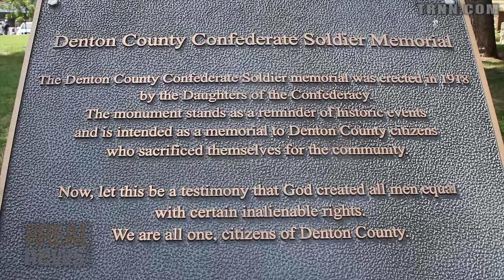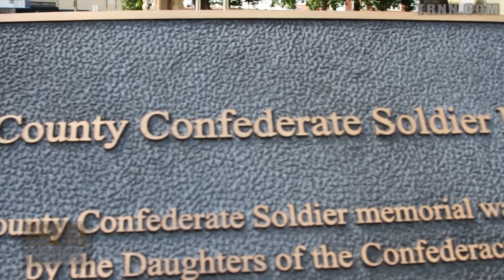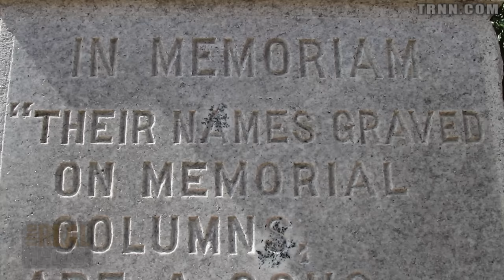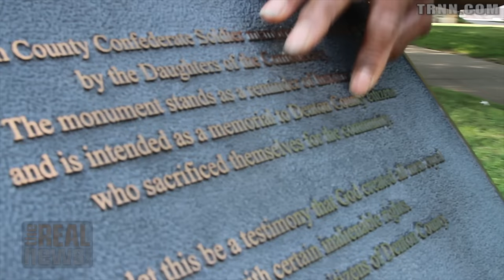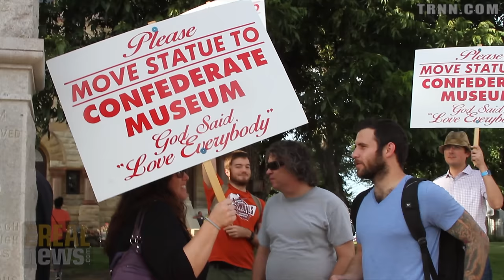In Testing 'Southern Heritage', Some Face the Gun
The Real News spoke to long-time activist WIllie Hudspeth, who was threatened last week by a white man carrying an Ar-15 after Hudspeth called for a confederate statue in Denton, Texas to be placed in a museum